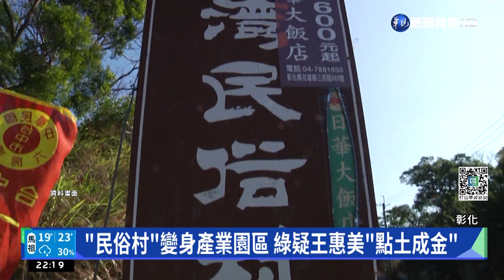"民俗村開發案"遭疑圖利財團 王惠美:歡迎提告｜華視新聞 20221121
彰化花壇鄉「台灣民俗村」，曾是中部知名旅遊勝地，但沒落之後,在2019年被財團買下，開始拆除，目前財團向縣府申請土地變更，要把遊憩園區變更為產業園區，不過民進黨立法院黨團控訴，財團以13億元購買52公頃的土地，每坪大約是1萬1458元，一但變更為產業園區，每坪可能就高達15萬元，獲利數百億元，立委質疑，為何52公頃的民俗村，財團只開發29.3公頃，懷疑是在規避環評法令，要求彰化縣長王惠美對外說清楚，對此，王惠美發聲明稿表示，產業園區是民間申請案，縣府依法審查，如果有認為不法，歡迎提告。